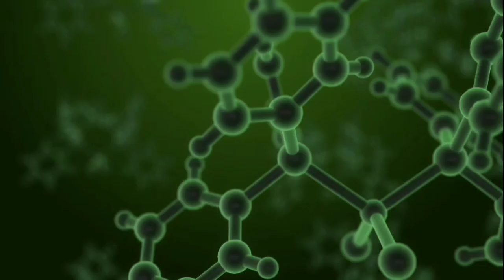Russian Sleep Experiment | Tamil | ரஷ்யாவின் கொடூரமான ஆராய்ச்சி